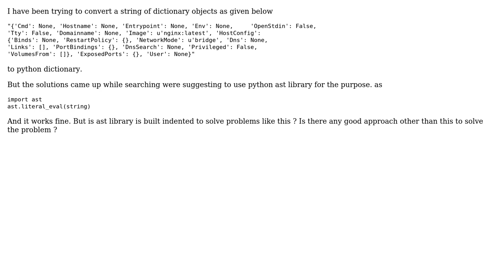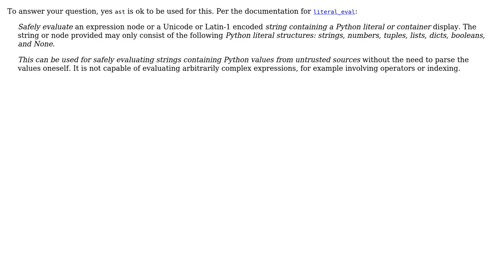Converting string to dict using Python ast library (2 Solutions!!)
Converting string to dict using Python ast library

With thanks & praise to God, and with thanks to the many people who have made this project possible! | Content (except music & images) licensed under CC BY-SA | Music | Images & others | With thanks to user midhun user jsanc623 user Daniel user Ayan Mukherjee user 200_success and the Stack Exchange Network Trademarks are property of their respective owners. You are responsible for your own actions.